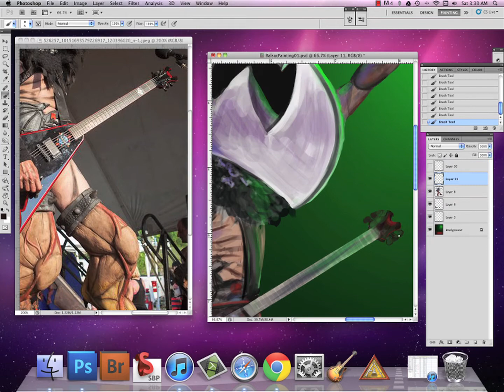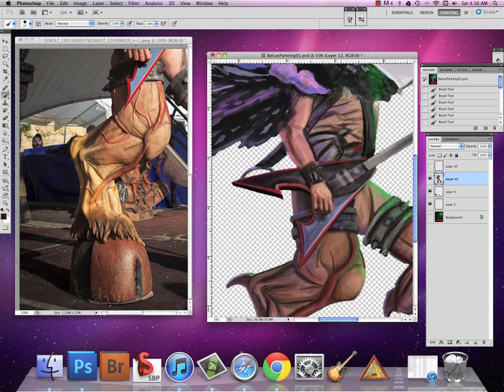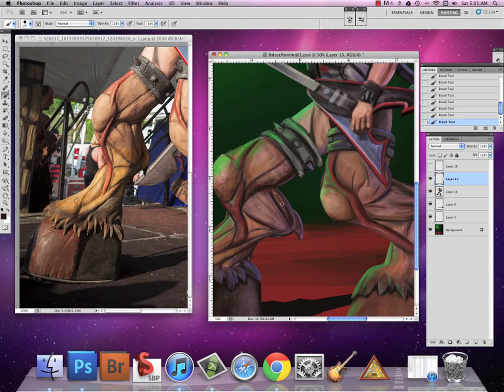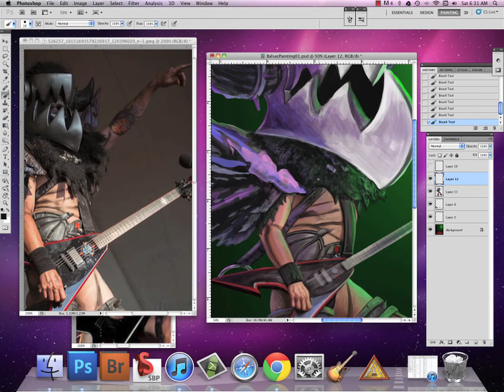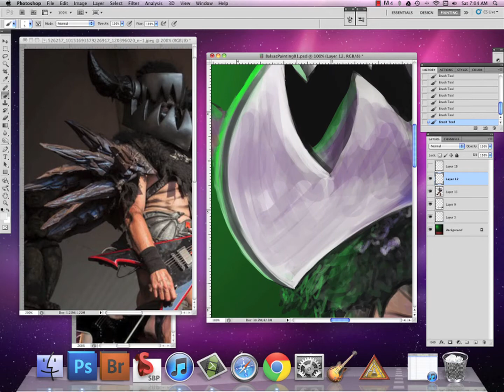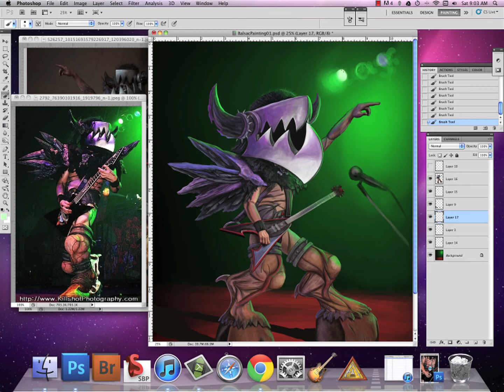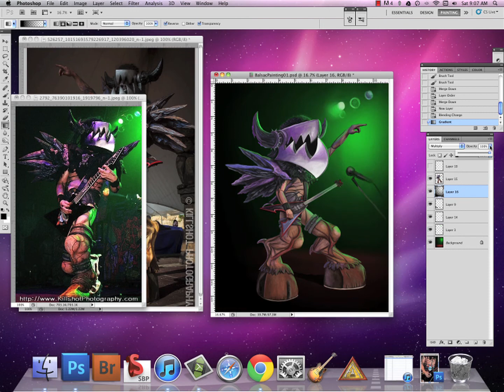Balsac Jaws of Death Painting Part Two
Finished up my painting of Balsac Jaws of Death guitarist for your Lords and Masters. GWAR!

The music is:
00:00 The Song of Words off of Violence Has Arrived by Gwar
03:30 Mary Anne off of We Kill Everything by Gwar